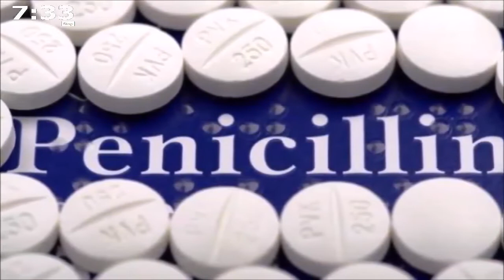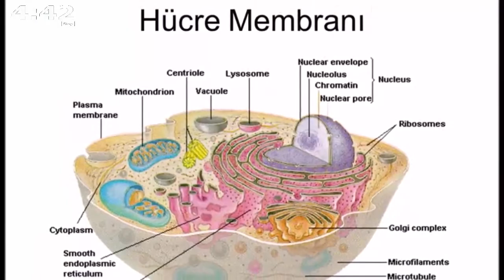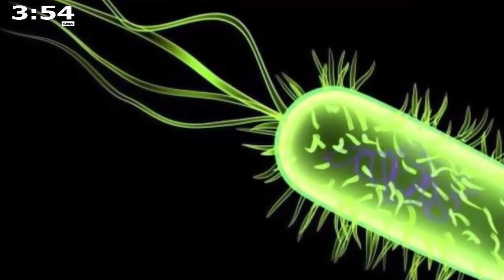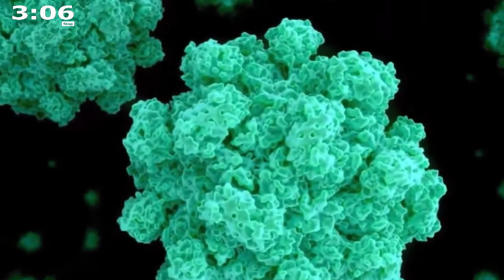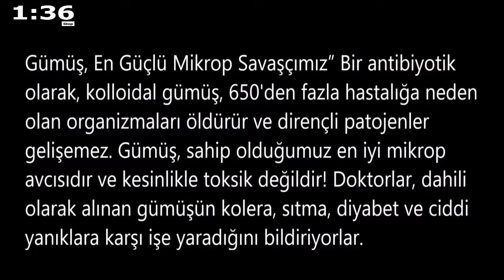Gümüş iyonunun faydaları